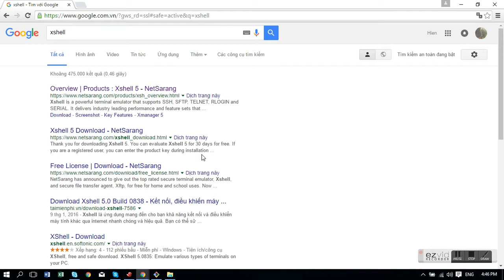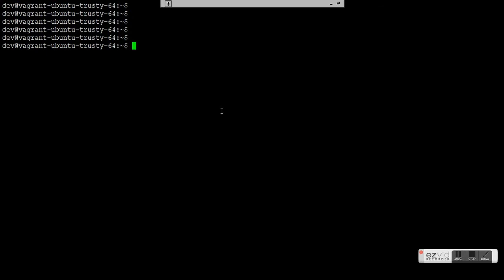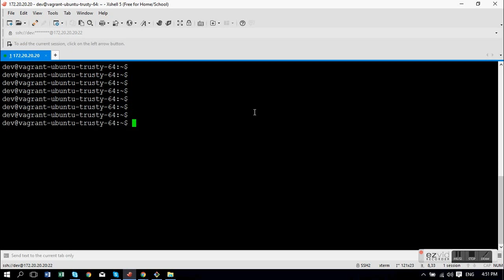Sử dụng Xshell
Bạn có thể xem thêm về các lệnh cơ bản trong Linux